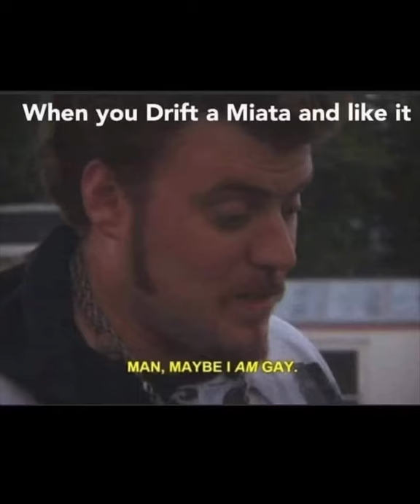The Miata Kart at an Abandoned Airfield..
The Miata Kart Build. Ever since Hoonigan’s built ShartKart I had to build one.  Following FunbucketKustoms on TikTok and Instagram.